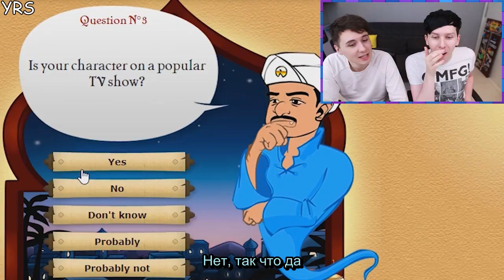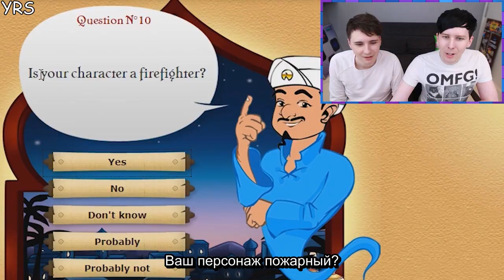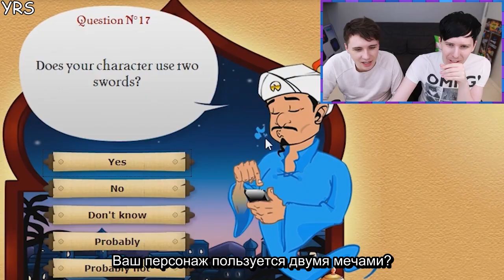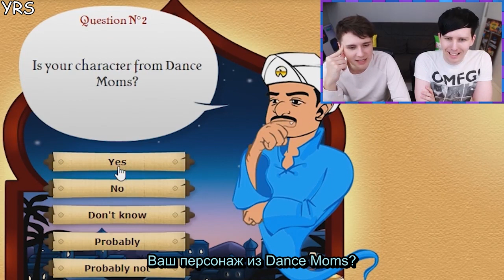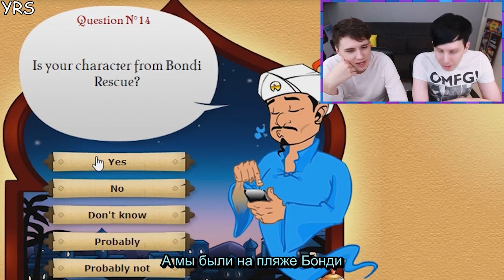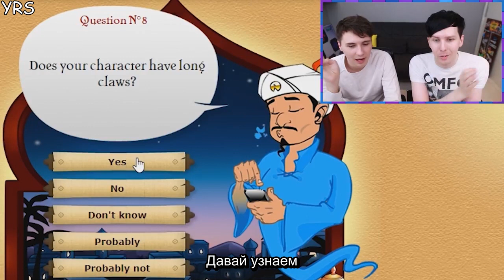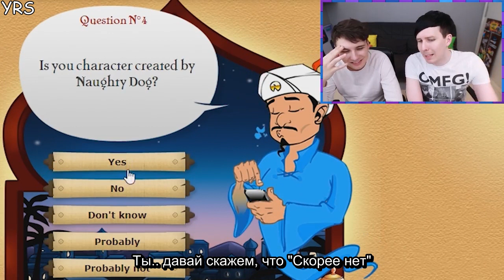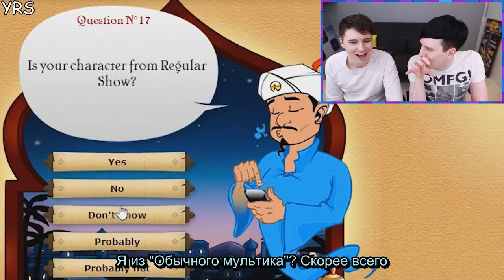The ANTI-AKINATOR CHALLENGE! rus sub